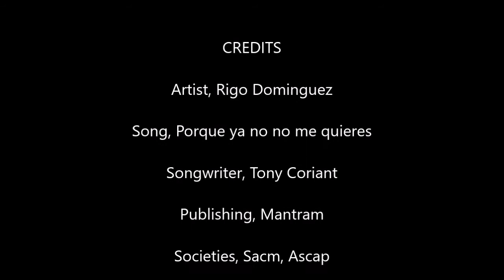Rigo Dominguez Porque ya no me quieres By Coriant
Ya me voy, porque ya no me quieres, tu engaño ya lo he comprobado, yo mejor me decido a perderte, porque ya te aguante demasiado